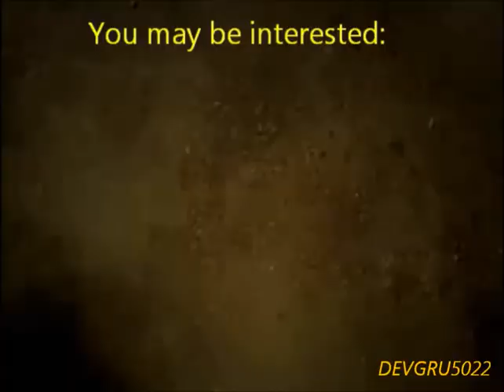USS Thresher Disaster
The USS Thresher (SSN-593) was lost on 10 April 1963, claiming the lives of all 129 aboard. Curiously, the USS Wayne, a fictitious nuclear submarine from the 1977 James Bond film 'The Spy Who Loved Me' also bears the same hull number as the USS Thresher: SSN-593.